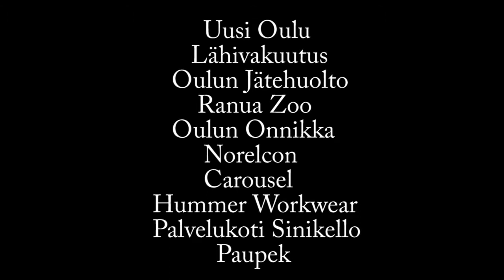Lakkapää-Etta 5.11 ratkaisuhetket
Lakkapää - Etta ottelun ratkaisuhetket